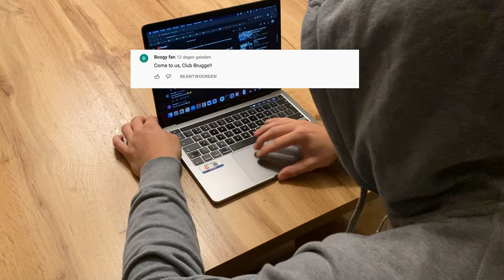*KAKKERS* l LIMBS l KV Mechelen – Club Brugge (2-1) l Matchday experience l Jupiler Pro League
We received lots of requests on our latest video and via Instagram, so we decided to visit a game of the ‘black and blues’ of Belgium against KV Mechelen. And we hit jackpot… beautiful goals, a comeback and absolute scenes with limbs from the ‘Kakkers’. Thank you so much (Belgium) fans for the warm welcome and atmosphere.
Next week again the choice is YOURS on the fixture that you want us to visit!!!